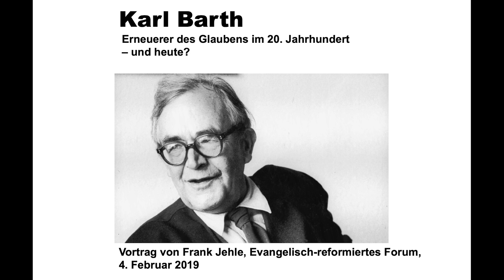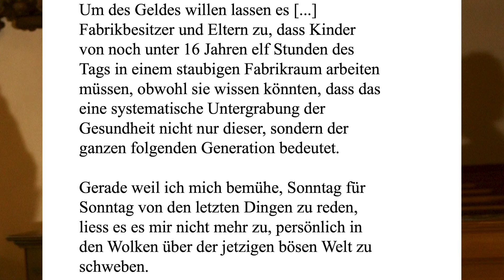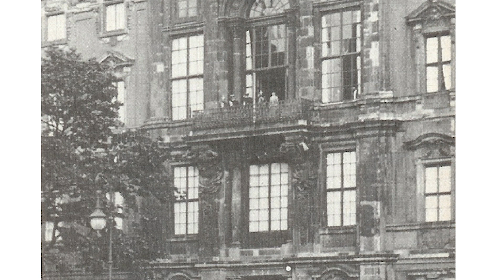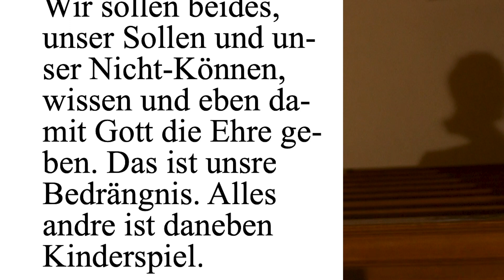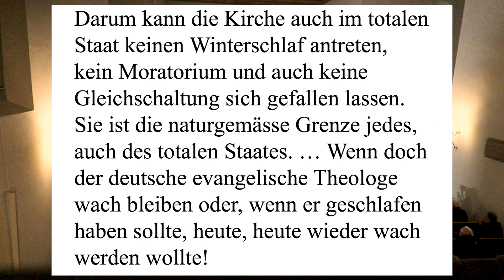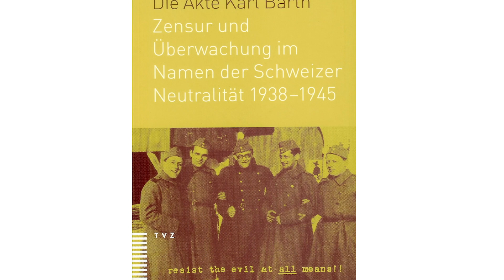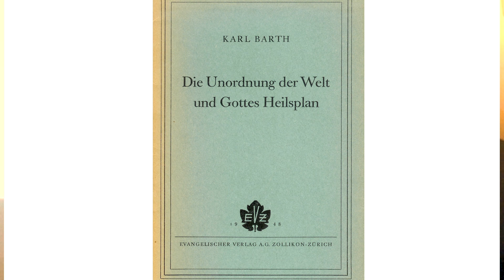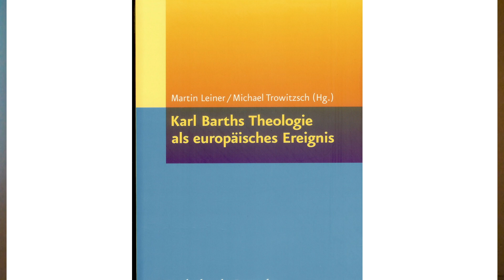Karl Barth, Erneuerer der Theologie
Am  4. Februar 2019 referierte in der St.Galler Kirche St.Mangen Pfr. Dr. Frank Jehle, ehemals Seelsorger und Dozent an der Universität St.Gallen, über Karl Barths Leben und Theologie.

Der Vortrag gibt einen Überblick über Leben und Wirken des Basler Theologen. Es geht um seine familiäre Herkunft, seine Studienzeit, sein Wirken als Pfarrer in Genf und Safenwil und in der Folge als Theologieprofessor in Deutschland, wo er einer der wichtigsten Kritiker des Nationalsozialismus wurde, sowie ab 1935 in der Schweiz. Barths Nachdenken über den Gott des christlichen Glaubens, der in Jesus Christus Mensch geworden ist – «gehorsam bis in den Tod» –, gibt auch heute wichtige Impulse.

Das evangelisch-reformierte Forum St.Gallen organisiert kirchliche Veranstaltungen und dokumentiert auf diesem YouTube-Kanal das aktuelle kirchliche Leben der reformierten Stadt St.Gallen wie auch der Kantonalkirche. Das Evangelisch-reformierte Forum, 1919 gegründet als «Freie protestantische Vereinigung St.Gallen», ist als Verein organisiert, der Vereinsvorstand wie auch das Präsidium arbeitet ehrenamtlich. Für den weiteren Ausbau der Tätigkeiten freut sich der Vorstand über jede Spende: Konto 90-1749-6,